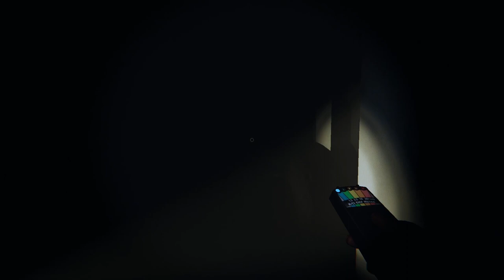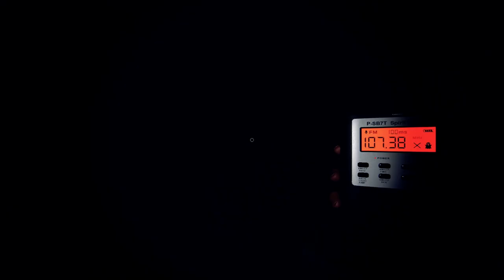THESE GHOSTS ARE WILD!! | Phasmophobiaa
The boys get together to hunt down some ghosts when suddenly things take a turn for the worst.